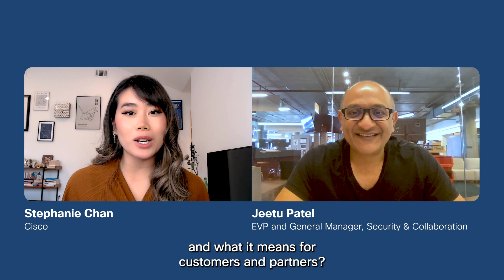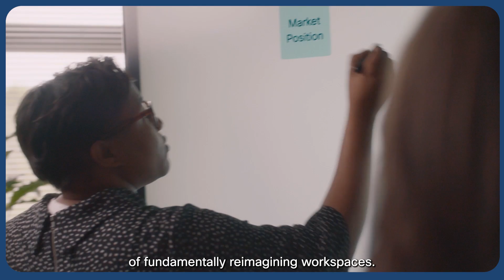Jeetu Patel shares the details on WebexOne 2021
Hear from Cisco EVP and GM of Security and Collaboration (and Webex’s biggest fan) about the innovations he’s most excited about.